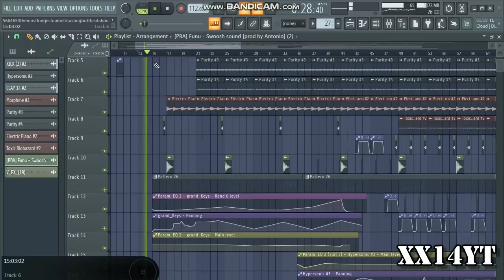When should I release this one